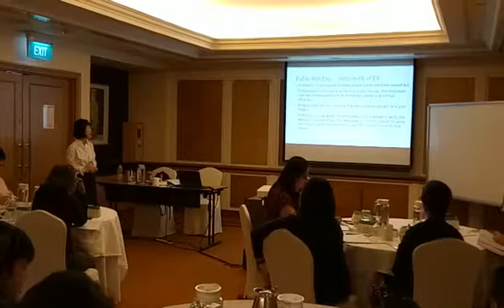Certified Human Resource Administrator (CHRA)® - 13 Jan 2017 - Module 2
Module 2 - The Employment Act - 13 Jan 2017

HRSINGAPORE is the first, free, HR Community that provides HR Certification, HRLAW Seminars, HR Workshops and HR Consultancy Services.For more about us visit hrsingapore.org